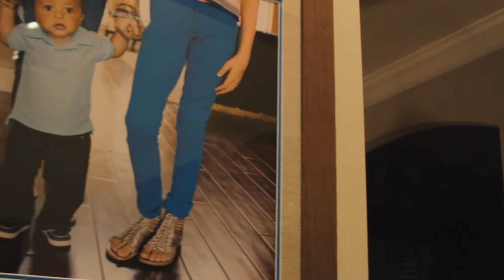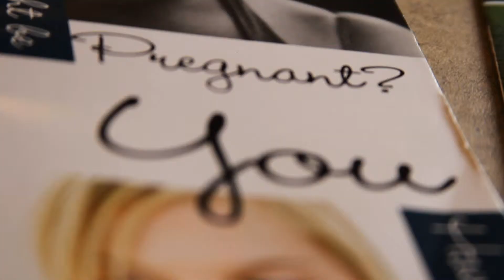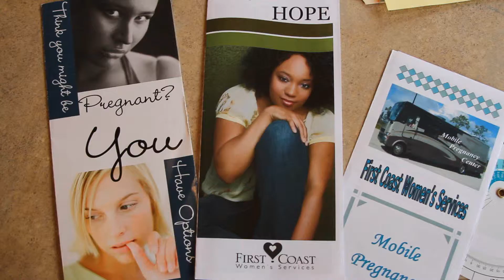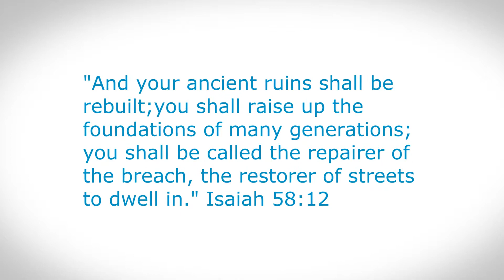FCWS 2013 Banquet Video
Special thanks to the following people:
Testimonies:
Jewel Franklin
Iana Williams
Brad, and Tyree Crews
Production Team:
Walker Ellison, script writer and audio
Gabriel Mattern, motion graphics and assistant camera
Bobbi Griswold, production assistant